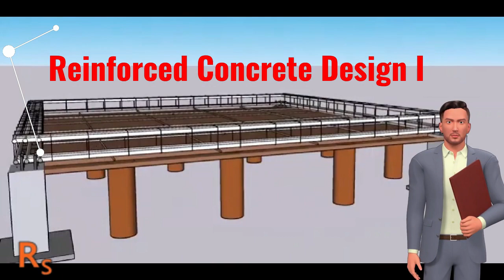Reinforced Concrete Design I